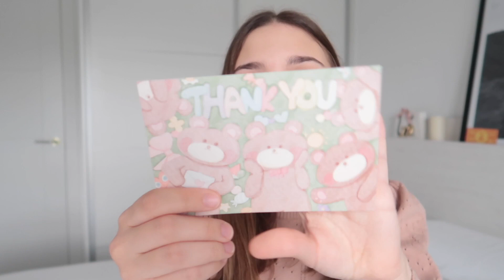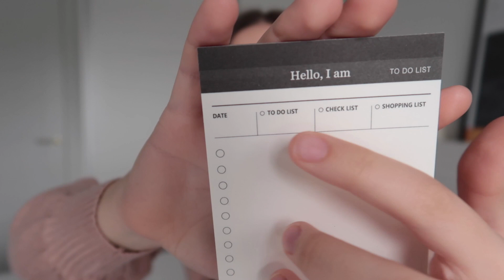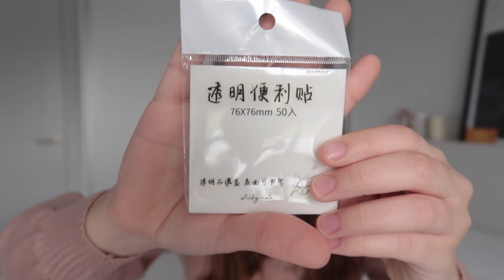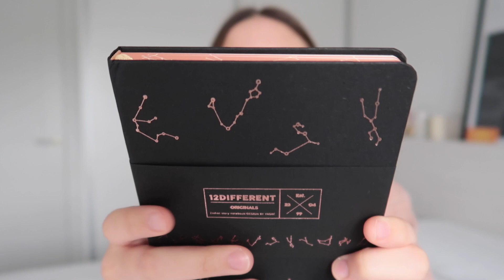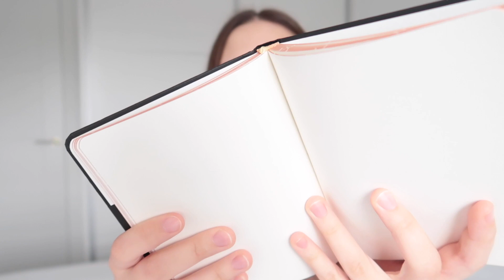ABRIENDO UNA CAJA SORPRESA DE MATERIAL ESCOLAR 🤩 - Polo Positivo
- HOJAS DE TO-DO LISTS (2 UNIDADES)